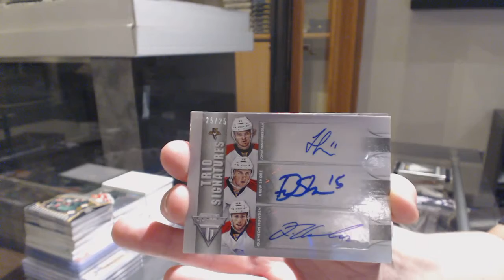Jaharr's 13-14 Panini Titanium Hockey Box Break